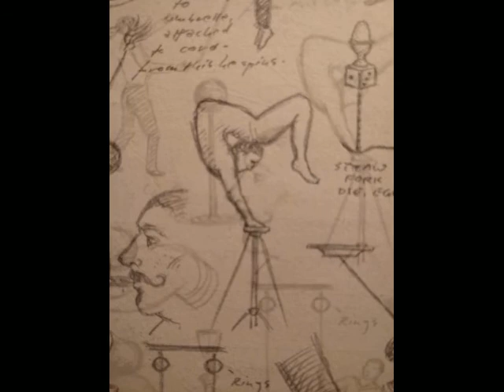Tom Sciacca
Mostly Jugglers
-details from a sketchbook page.